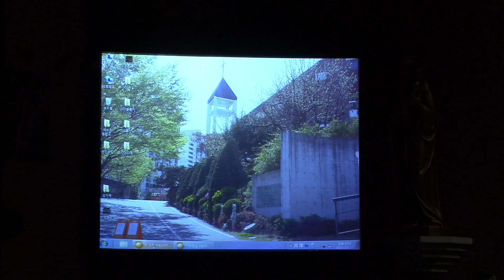151017 음악 축제(대방동성당)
대방동성당 제6회 음악축제
(스테레오 별도녹음)